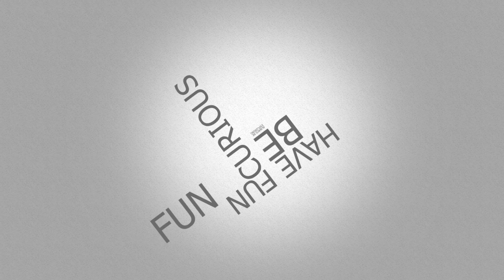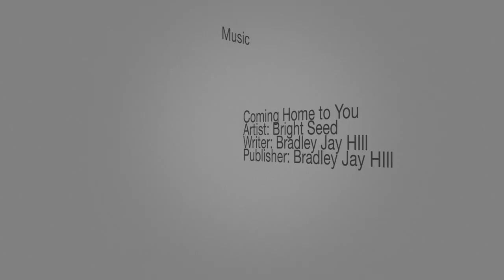Polyglot or not? Why it's beneficial to learn multiple programming languages.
In this video, Bruce Tate (Author of Seven Languages in Seven Weeks) interviews three developers about their programming language experiences. All of them have used more than one language and talk about why they continue to learn new ones.
 - Brett, Software Engineer, Zillion
 - Seth, Founder and Entrepreneur, DevDuo
 - Grace, QA Automation Engineer, TractManager